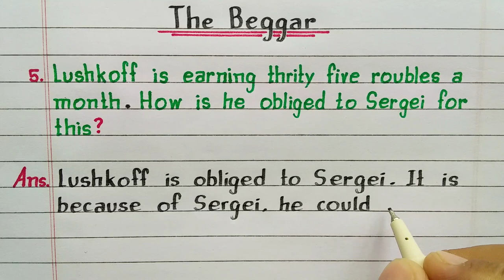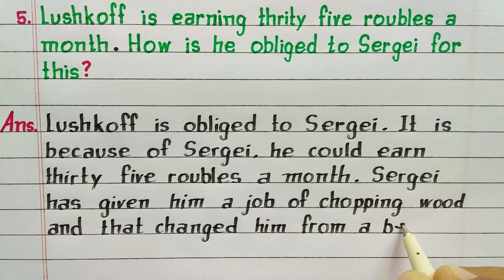Lushkoff is earning thirty five roubles a month | The Beggar | Class 9 English | Chapter 10 | NCERT